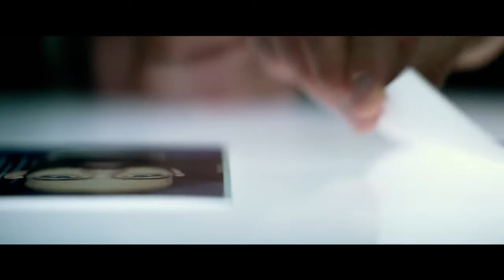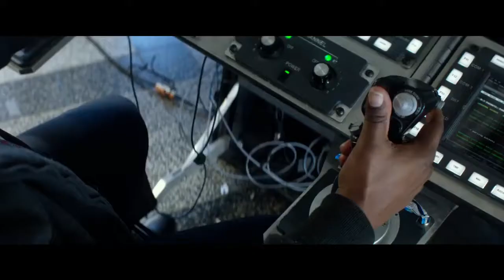22 MILES Bande-annonce VF (2018)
22 MILES Bande-annonce VF (2018)